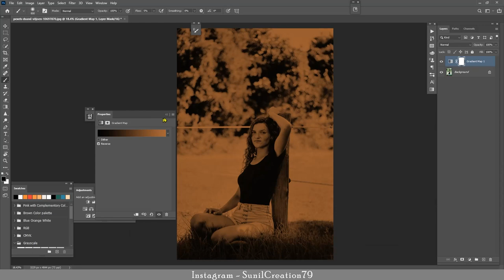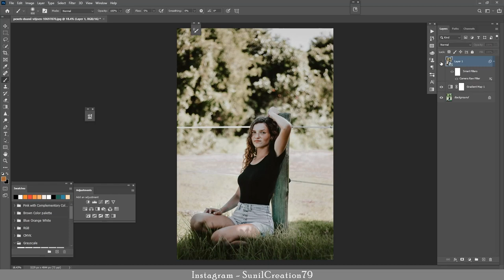Muddy Color Tone in Photo Editing | Photoshop